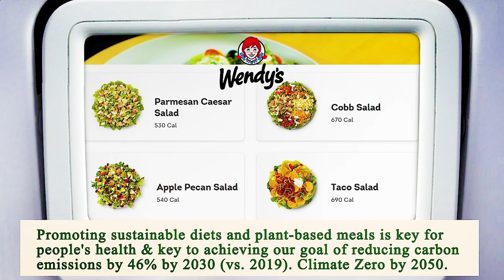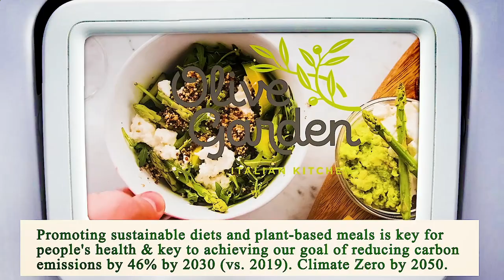Close to Me Restaurants Manhattan 10007 NY, New York County, New York, United States